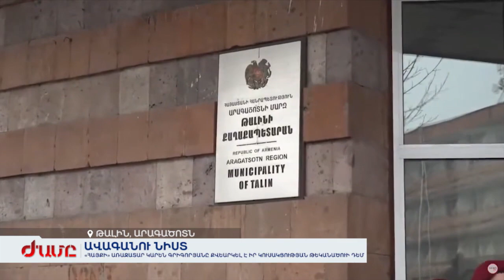«Հայքի» առաջատար Կարեն Գրիգորյանը քվեարկել է իր կուսակցության թեկանածուի դեմ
Արագածոտնի մարզի Թալին համայնքի ավագանու առաջին նիստը գումարվել է ոստիկանական ուժեղացված հսկողությամբ: Ընդդիմադիր «Զարթոնք», «Հայք» կուսակցությունները և «Մեր համայնքը» քաղաքապետի պաշտոնում առաջադրել են «Հայք» կուսակցությունից Դավիթ Մանուկյանի թեկնածությունը: Առաջադրվել է նաև ՔՊ թեկնածուն՝ Տավրոս Սափեյանը, որն էլ ընտրվել է՝ մեկ ձայնի տարբերությամբ: